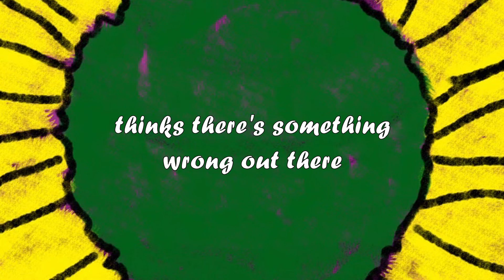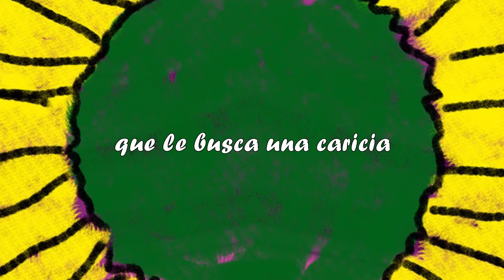Lichi (Lyric Video)